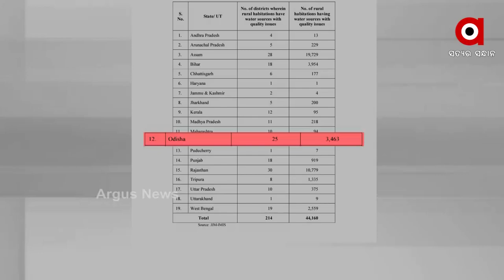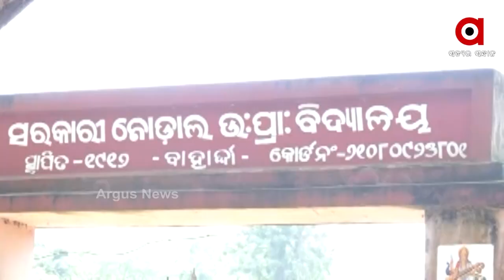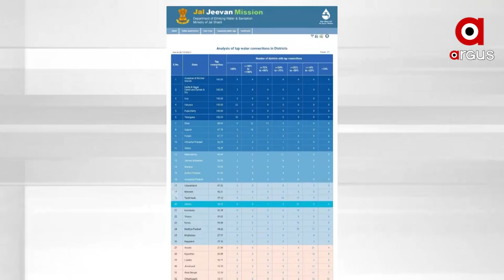ଓଡ଼ିଶାବାସୀ କେବେ ପାଇବେ ଶୁଦ୍ଧ ପିଇବା ପାଣି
ପାଣି ପାଇଁ ରାଜ୍ୟ ସରକାରଙ୍କ ପ୍ରଚାର
ପାଣି ପାଇଁ ରାଜ୍ୟ ସରକାରଙ୍କ ପ୍ରଚାର । କିନ୍ତୁ ଉଭୟ ତଥ୍ୟ ଓ ଗ୍ରାଉଣ୍ଡରେ ପଛରେ ପଡ଼ିଛି ଓଡ଼ିଶା । ଗୋଟିଏ ପଟେ ଚଳିତବର୍ଷ ଜଳ ଜୀବନ ମିଶନରେ କେନ୍ଦ୍ର ଓଡ଼ିଶାକୁ 4 ଗୁଣା ଅଧିକ ଅର୍ଥ ଦେଇଛି । ସେପଟେ କେନ୍ଦ୍ରର ସହଯୋଗ ଓ ଅନୁଦାନ ଥାଇ ବି ସବୁ ଘରକୁ ପାଣି ଦେବାରେ ନିଜ ଟାର୍ଗେଟରୁ ବହୁ ପଛରେ ରାଜ୍ୟ ସରକାର ।